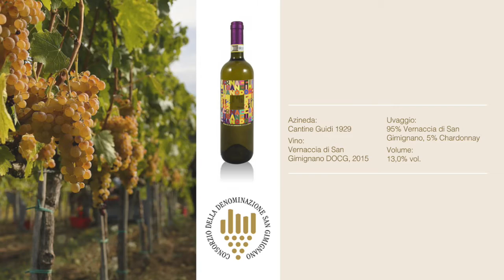Video Degustazione | Vernaccia di San Gimignano 2015 DOCG - Cantine Guidi 1929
95% Vernaccia di San Gimignano, 5% Chardonnay
Prodotta seguendo la tradizione da uve dell'omonimo vitigno tra le colline del comune di San Gimignano. Si presenta di colore giallo paglierino tenue, dal sapore asciutto fresco e con le sue inconfondibili tendenze di mandorla.
Leggete la dagustazione completa al seguente link.